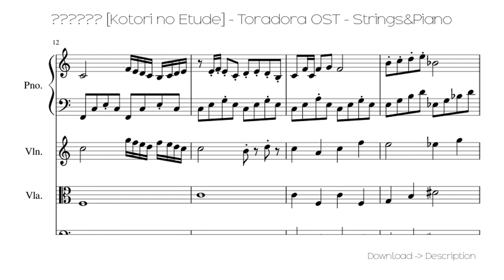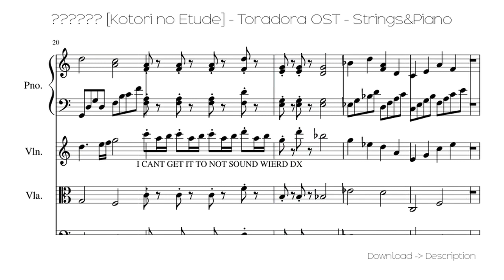🎶 ?????? [Kotori No Etude] - Toradora OST - Strings&Piano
Sheet for song: 🎶 ? [Kotori No Etude] - Toradora OST - Strings&Piano